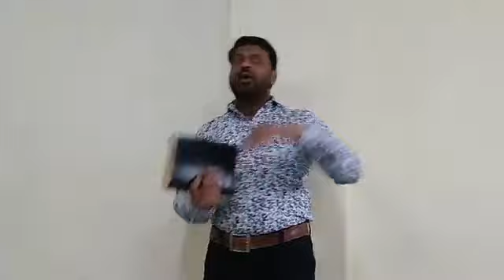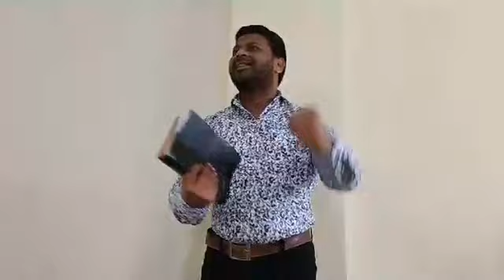Father's Day Sunday Service Church ( Marathi )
Please Do Watch & Share Very Powerful Message on Righteous & Unrighteous Father.